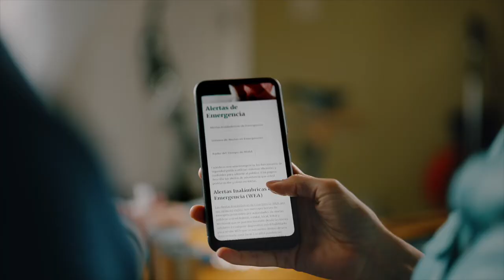FEMA: Anuncio de Servicio Público de la campaña Listo/Ready | El mejor planificador Himno :15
Durante los últimos años, los desastres naturales como huracanes, tornados, terremotos e incendios forestales han destacado la necesidad de estar preparados para las emergencias. Sin embargo, según la Agencia Federal para el Manejo de Emergencias (FEMA, por sus siglas en inglés), la mitad de la población en Estados Unidos no ha desarrollado o dialogado sobre un plan familiar para emergencias.

De la misma manera que usted planifica para los momentos importantes de su vida, comience a planificar ahora para protegerse usted y a sus seres queridos ante los desastres naturales.